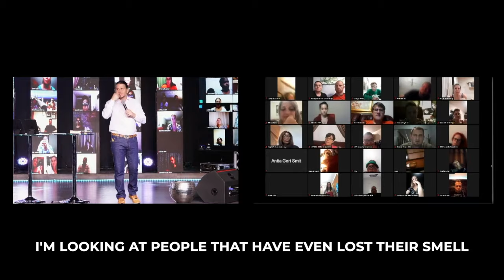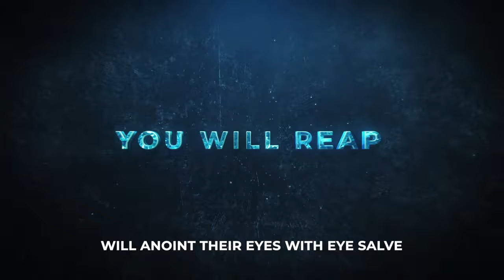1FIRST ENCOUNTER CONFERENCE - PROMO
31 Jan 2021 - 2 Feb 2021

We are just a few days away...#1 FIRST Encounter Conference. This is 2021, don’t look back, now is the time for the God-Kind to rise up! It is the YEAR of your victory, your labor in 2020 will bear much fruit in this YEAR! Make sure not to miss it! register online now